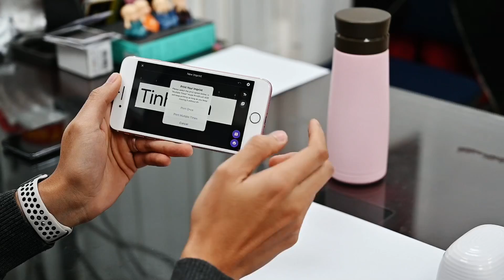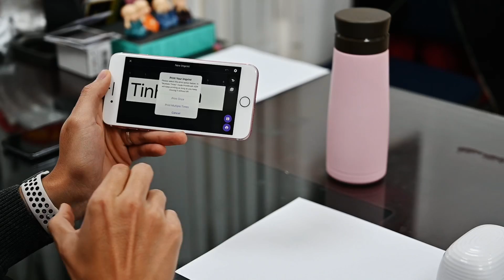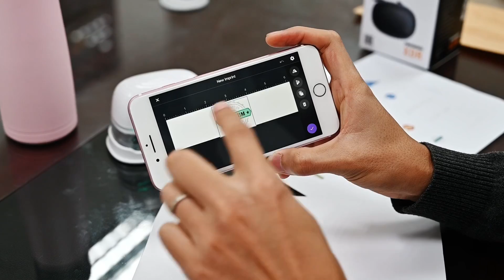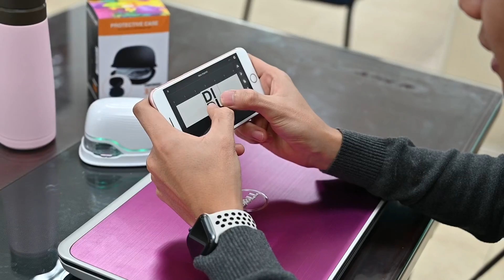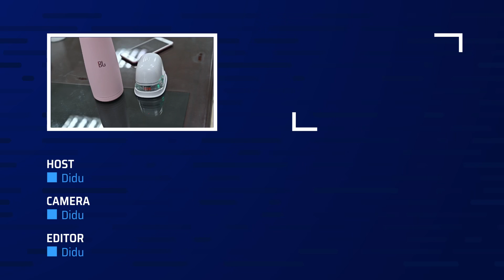Trên tay PrintBrush XDR - máy in cầm tay, in trên mọi vật liệu, bề mặt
Trải nghiệm phần mềm hiện đại, hiệu năng rất ổn và số tiền bỏ ra không nhiều để sở hữu iPhone 7 Plus ở thời điểm hiện tại là những gì mình muốn đề cập trong bài viết này. Có thể nói mua 7 Plus lúc này là giá trị nhất dựa trên những gì nó mang lại, trong khi 8 Plus hay iPhone X dư thừa về phần cứng còn 6s Plus đã hơi cũ. Và bạn yên tâm rằng Apple sẽ còn tiếp tục hỗ trợ nó trong ít nhất một vài năm nữa.